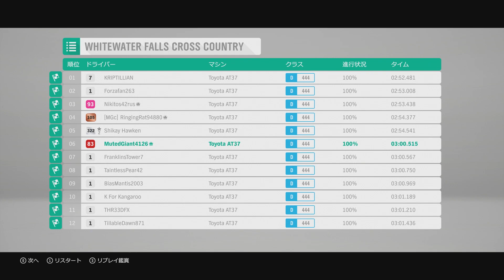#73 Forza Horizon 4 - Whitewater Falls Cross Country - Race - D Class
00:12 Race

Race Car
Toyota Hilux AT37

Drivatar difficulty
Pro

Wheel
Logitech G29 Driving Force Steering Wheels & Pedals

Sheet
Playseat Revolution

PC (Game)
- OS: Microsoft Windows 10 Home
- CPU: Intel Core i7 8750H 2.2GHz
- RAM: 31.8 GB
- GPU: NVIDIA GeForce RTX 2070 with Max-Q
- VRAM: 7.8 GB

PC (Recording)
- OS: Microsoft Windows 10 Pro
- CPU: Intel Core i7 7700HQ 2.8GHz
- RAM: 15.9 GB
- GPU: NVIDIA GeForce GTX 1070 with Max-Q
- VRAM: 7.9 GB